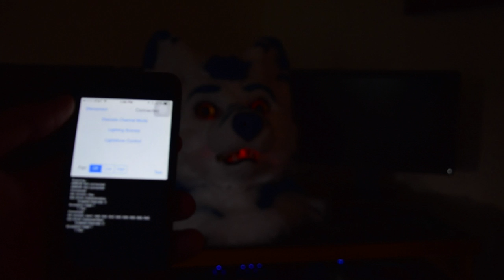Toby BLE Head Intro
A demo of the LED driver I added to my fursuit head. It uses BLE (Bluetooth Low Energy) to communicate with an app on my iPhone, also built by me. Not pictured in this demo, but the app also controls the speed of the built-in fan between high, low and off. If you're interested in getting a system like this for your fursuit head, let me know!